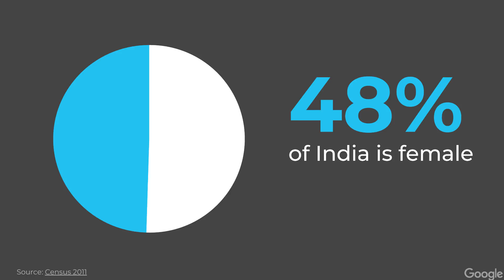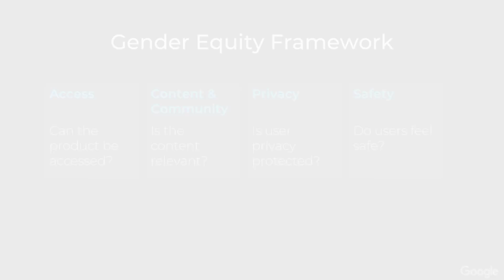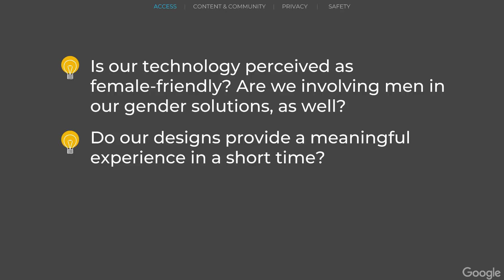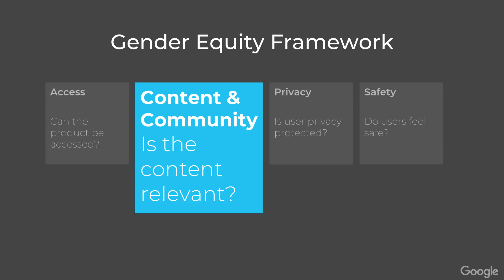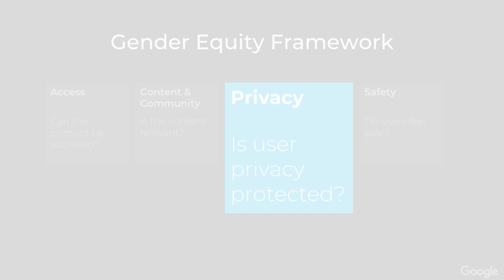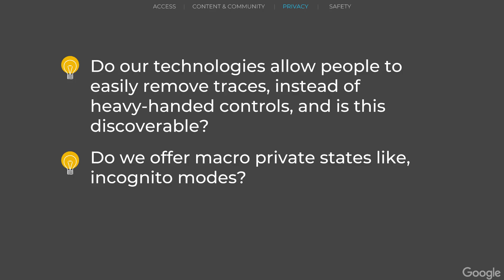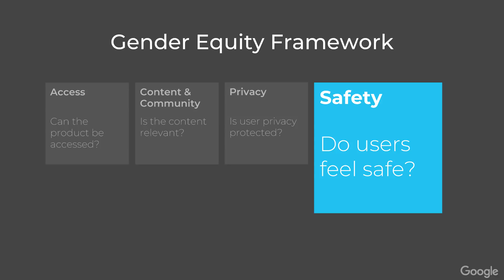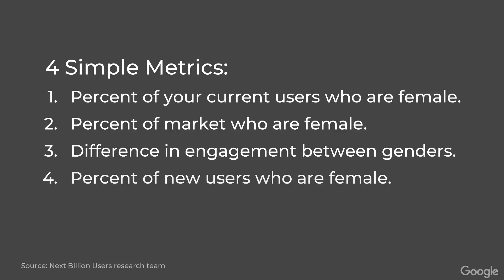Global UX: Designing for Gender Equity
Globally, women often face unique challenges related to access, content, community, privacy, and safety. For example, only 29% of internet users in India are women, despite constituting half the population. What can be done to address these disparities and their related issues when designing technology? Google UX Researcher Nithya Sambasivan, explores these topics through case studies in India, Bangladesh, Pakistan, and Nigeria.

Learn more about UX for the Next Billion Users by visiting